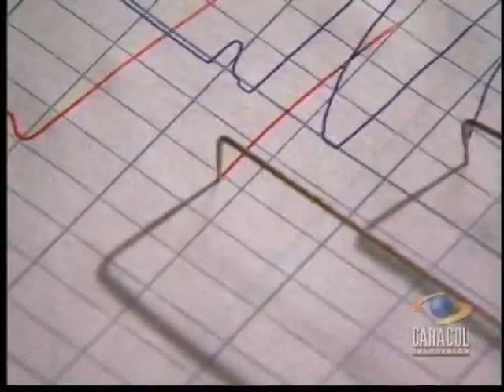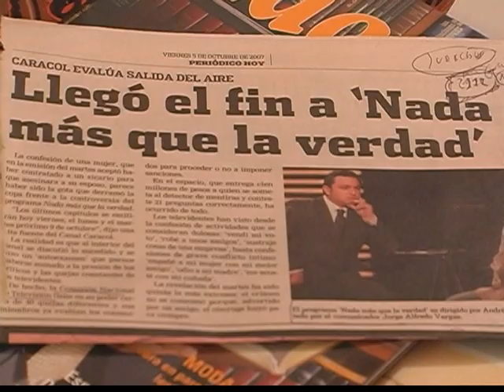Santiago Salah Nada mas que la verdad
Nota periodistica de Telemundo relacionada con la salida del aire del polémico programa NADA MAS QUE LA VERDAD de Caracol Televisión de Colombia tras denuncia del abogado Santiago Salah.